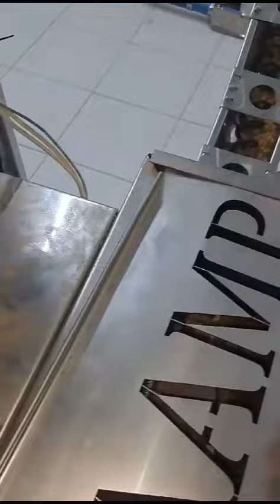Extrusor de Soja